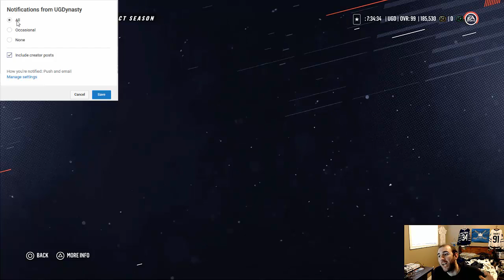Hut Champions Rewards - NHL 19 Ultimate Team RTG EP 176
PSN: JuliaNHL2008